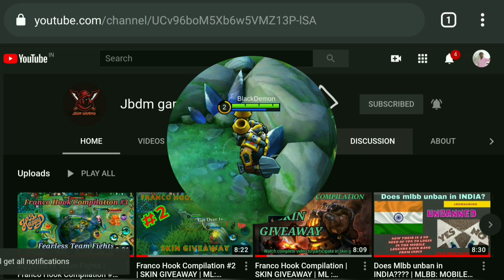Franco Hooks Brings Enemies Near To Their Death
Welcomes back to the channel.
Good to see you guys again.

franco
Franco mlbb